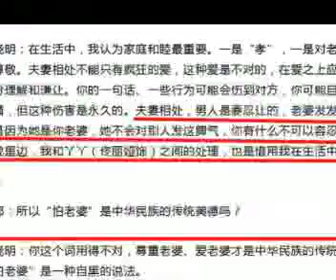黄晓明给儿子买滑梯迎一岁生日，照片中拖鞋成亮点，撒了一地狗粮